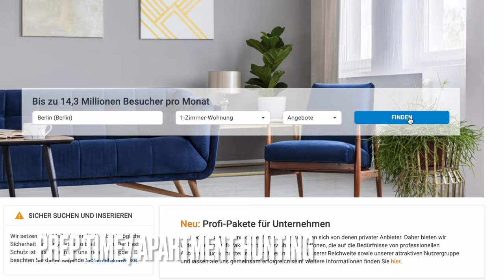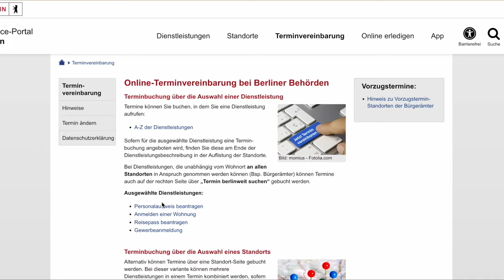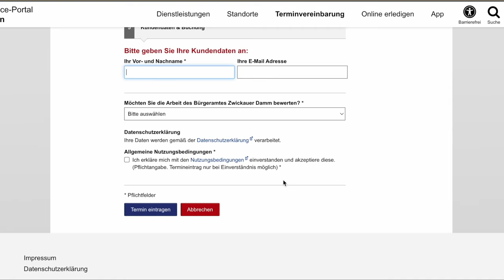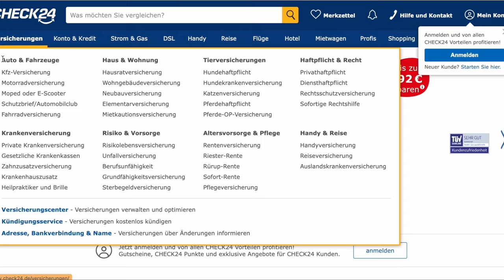Berlin Calling: Expert Advice for a Successful Relocation to Germany's Capital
Another wild idea (which already happened): let's move to Berlin! Get some snacks, because this video is packed: I am giving you all the tips about what you must know when moving to Berlin for the first time and planning to hang around for a while: where to look (and not look) for your first apartment, what's the deal with the registration at the city hall (Anmeldung), how to move around (and yes, there are other options than public transport), insights about choosing your healthcare provider and your bank, and even if it's worth to get a German number or what are the chances of finding a job that doesn't require German. Moving to any country is not easy, so I hope I will make it a bit easier and clearer with these tips, especially curated for your Berlin adventure!

Creative direction, main shots & final edit by: Axi Molnar
Write to me on Instagram @zzziana

Main shots:
Camera: Sony ZV-E10
Lens: Sigma 1.4 16mm lens
Microfone: Rode Wireless Go 2